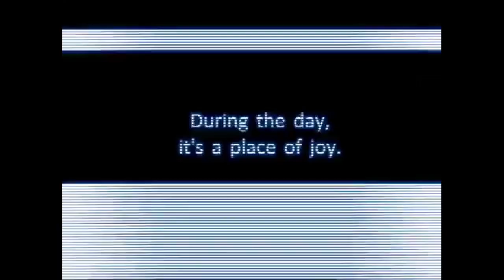FNAF PLUS Fan Trailer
I wanted to mimic the original FNAF 1 Trailer with some FNAF PLUS Clips just for fun. Enjoy!